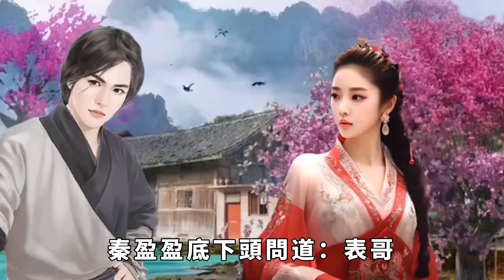我遊山玩水時借住一家沒想太婆說兒子被官府抓走替她救子他兒卻問我為何我告他因家中老母親太可憐卻和我說他母親早去世了【悠然歲月記】深夜淺談